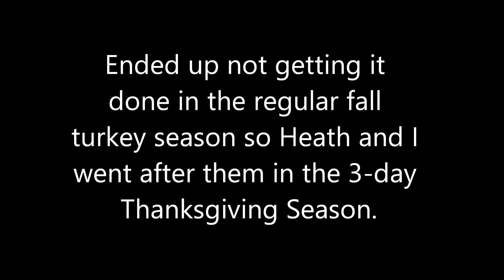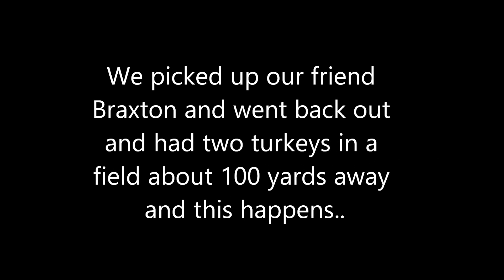MOST ACTION PACKED FALL TURKEY HUNTING!! 3 SHOTS ON FILM!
pa fall turkey season was a blast